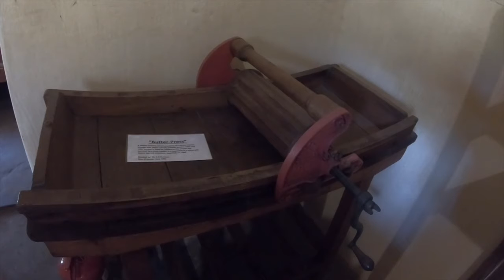Visite au Musée Drostdy de Swellendam (Afrique du Sud)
En compagnie d'Elmarie Bezuidenhout, guide du musée